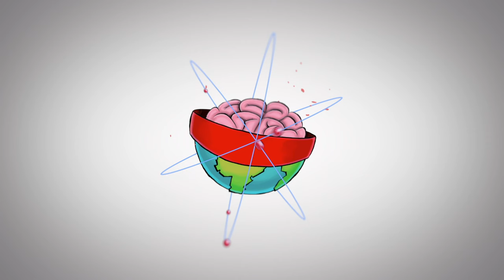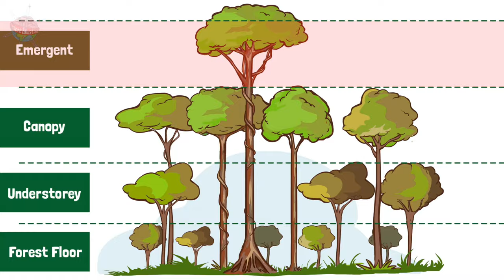The 4 Layers of the Rainforest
An explanation of the 4 biomes and layers of the rainforest: 1) forest floor 2) understorey 3) canopy and 4) emergent layer.

0:00 Introduction
0:16 Forest Floor
2:12 Understorey
3:57 Canopy
5:26 Emergent